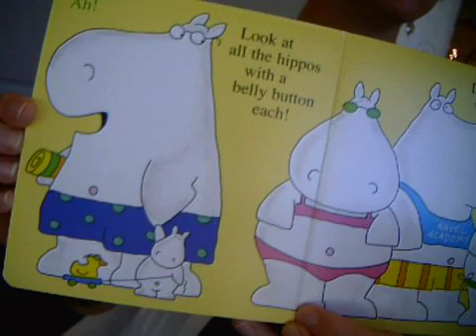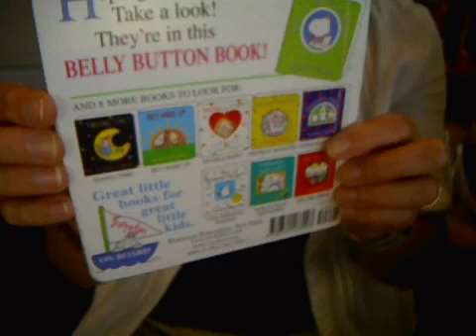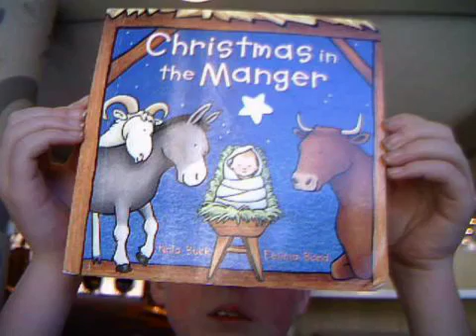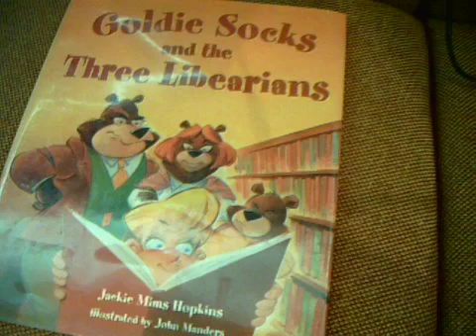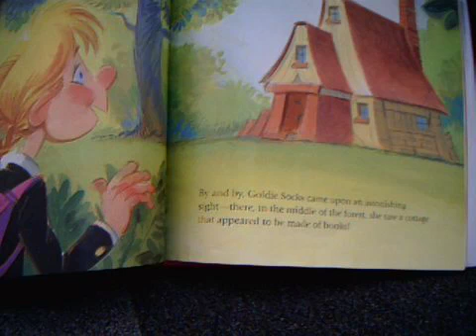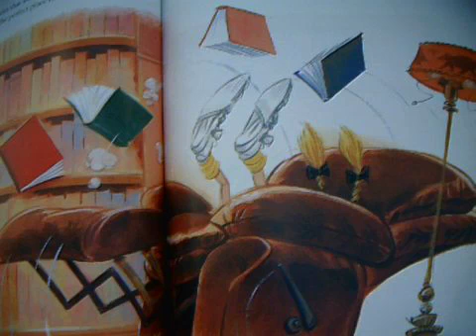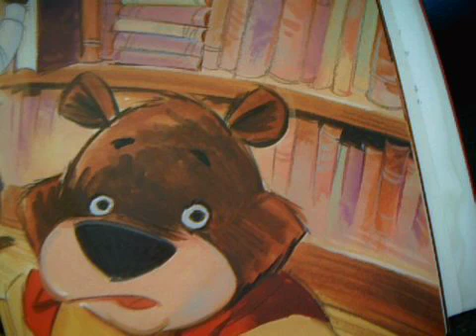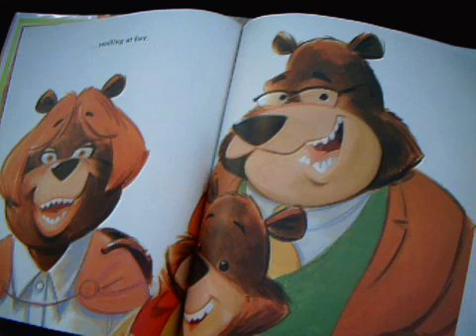stop motion storytimes 61010.MOV